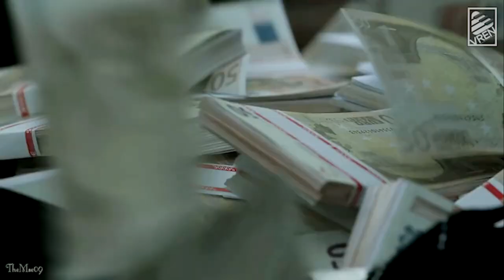Bella Ciao Song | La Casa De Papel | Money Heist | 3 Genres | Melody - Rock -EDM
*KINDLY USE HEADPHONES*

A Tribute to Money Heist.
This video contains 3 versions of BellaCiao. Genres are Melody , Rock , Slow Rock and EDM.
Akhil Joseph
Joel Jose
Vijay Raju.